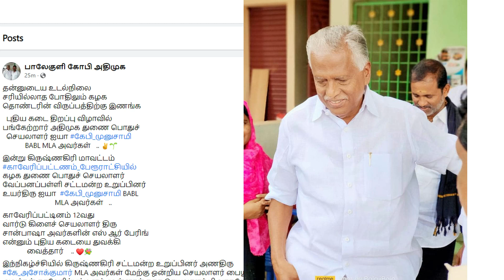சா்ச்சைகளுக்கு முற்றுப்புள்ளி வைத்த கே.பி.முனுசாமி | KP.Munusamy Latest|ADMK | EPS | EPM